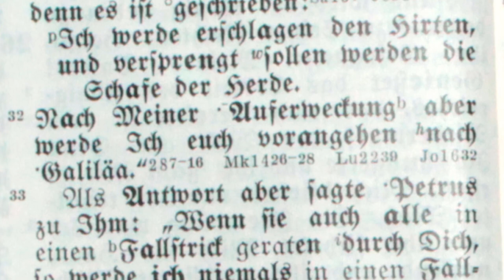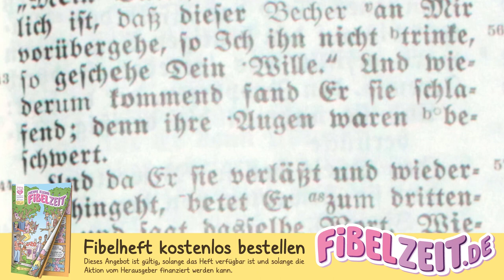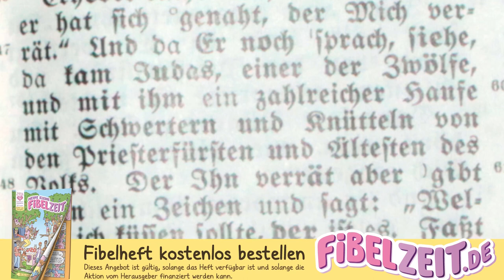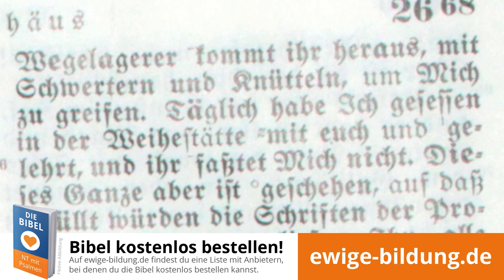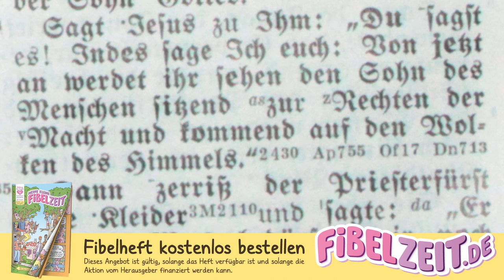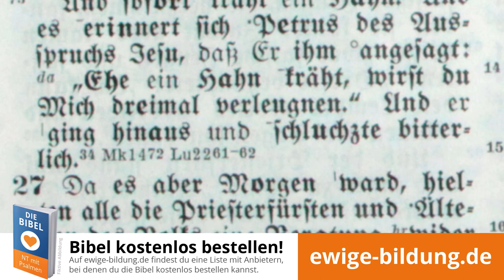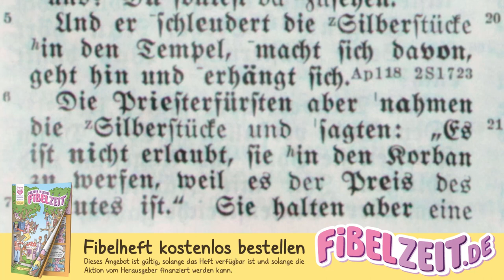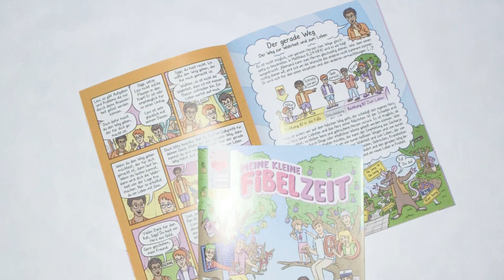MATTHÄUS 14 – Jesus vor Pontius Pilatus [Konkordante Bibelübersetzung von 1939 / Bibel als Hörbuch]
INHALTSVERZEICHNIS

00:00:00 Gefangennehmung Jesu. Verhör vor dem Hohenpriester. Des Petrus Verleugnung.

00:08:05 Jesus vor Pontius Pilatus. Ende des Verräters Judas. Jesus und Barabbas.